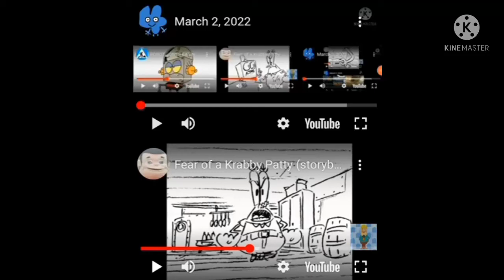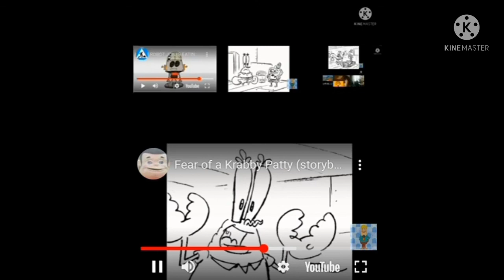March 2, 2022